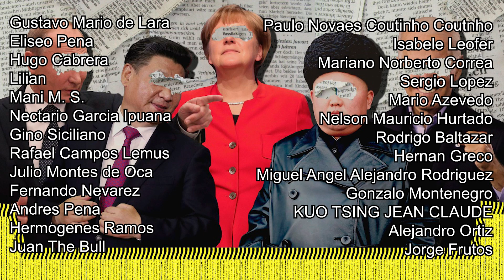Rusia DESENMASCARA a Ucrania